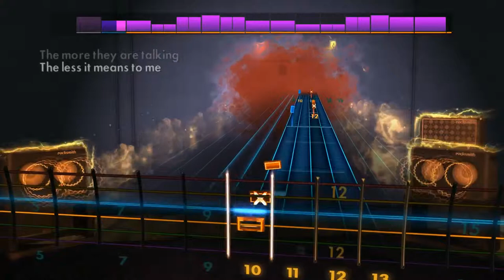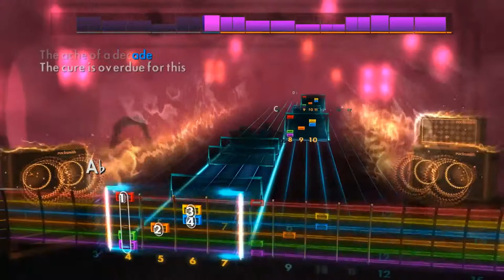Rocksmith 2014 - Gold Motel "Brand New Kind of Blue" 98%